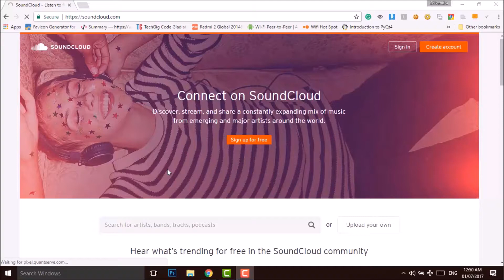Download songs from SoundCloud for Free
Download songs from soundcloud.com for free using cpclips.com Download SoundCloud songs as mp3 audio for free.